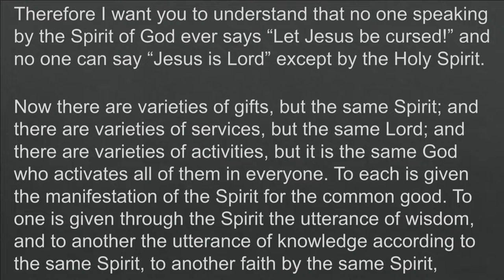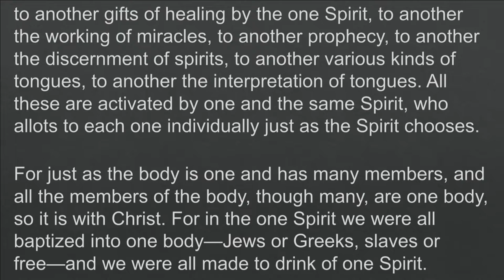"We Are The Church", sermon by Rev. Bill Jones